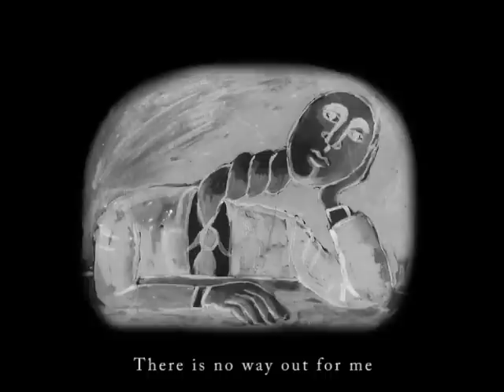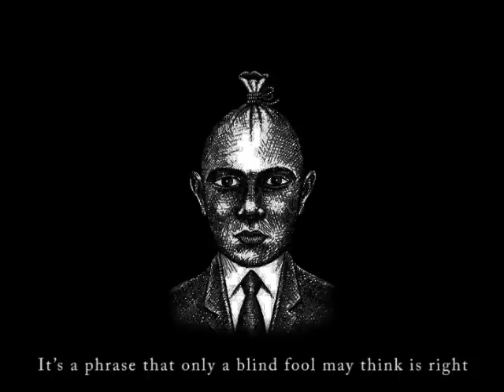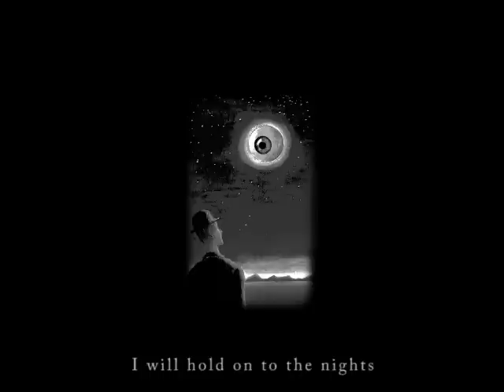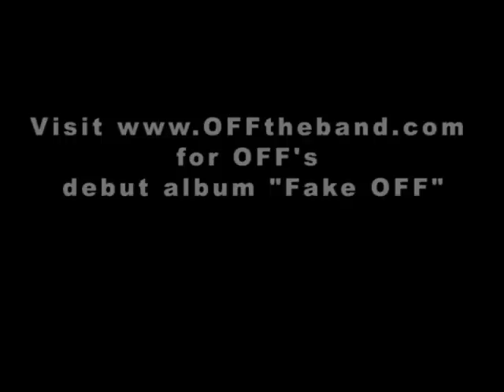Shadow by OFF (Artworks by Javad Alizadeh -Copyright © 2010)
Recorded in Iran/Tehran.

English subtitle for Lyrics available on the Video.